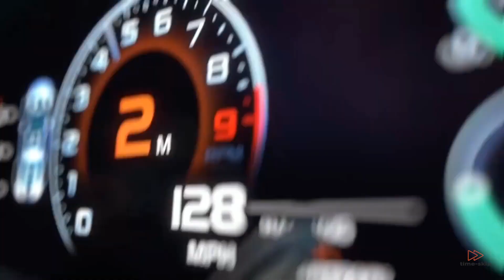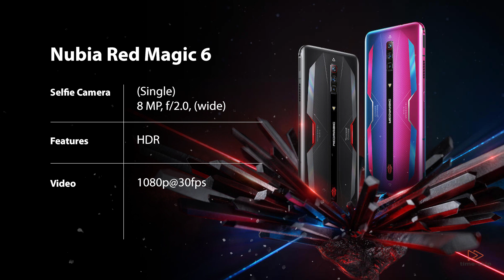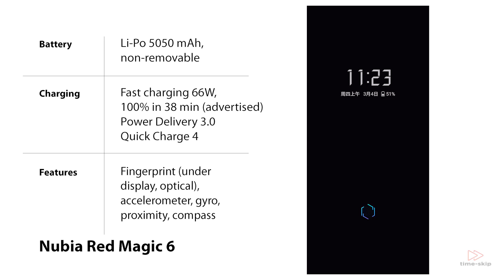NUBIA RED MAGIC 6 - Price in Philippines - time-skip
A quick look of ZTE NUBIA RED MAGIC 6 specs and estimated Price in Philippines.

RedMagic has announced the Tencent Edition RedMagic 6 series for the Chinese market. Red Magic 6 series has a crazy 165Hz AMOLED display and 120W fast charging.